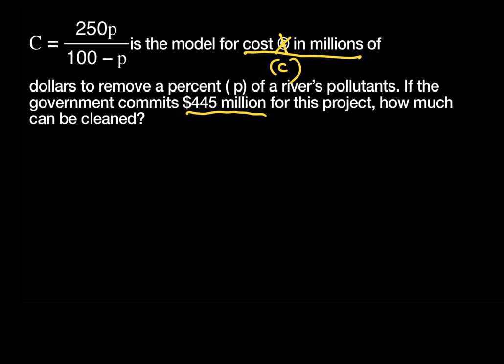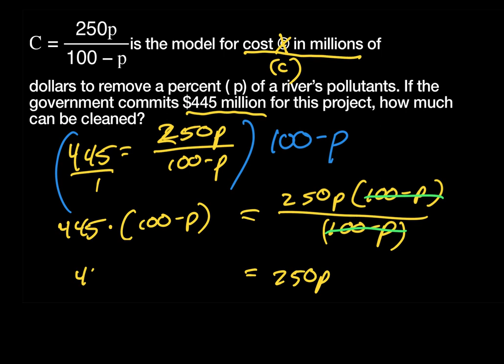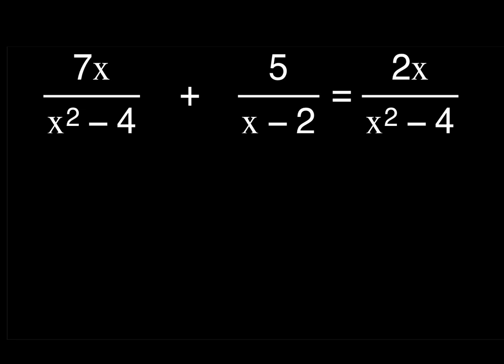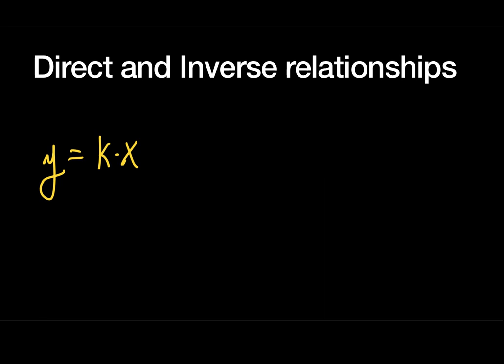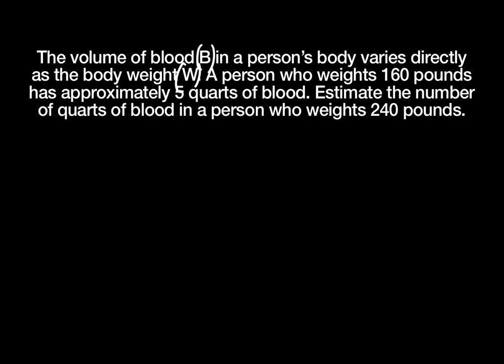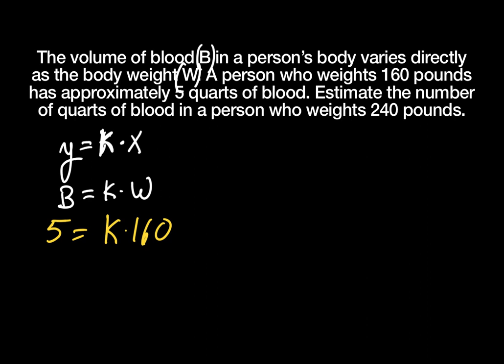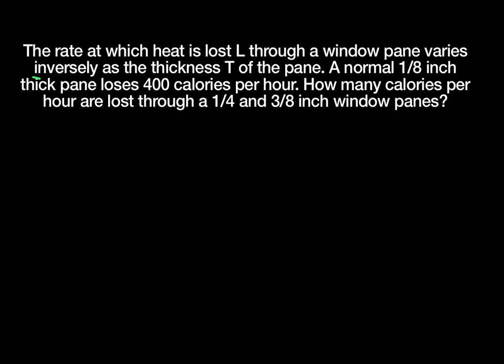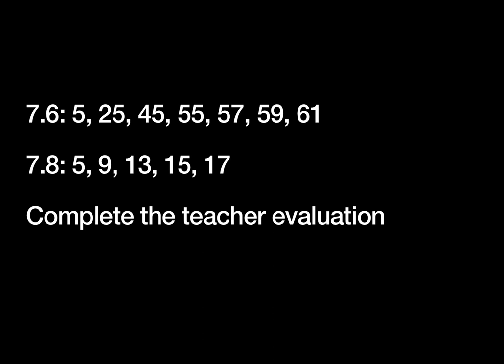1500 7.6 7.8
00:00 Slide 1
00:36 Slide 2
06:18 Slide 3
09:10 Slide 4
12:17 Slide 5
19:34 Slide 6
25:17 Slide 7
28:01 Slide 8
32:04 Slide 9
34:59 Slide 10
39:51 Slide 11
44:53 Slide 12